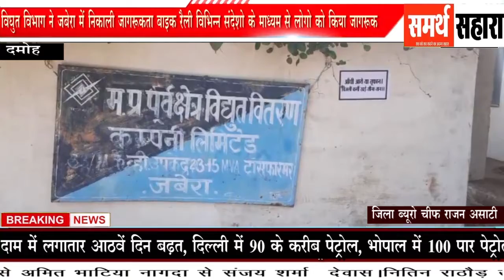विघुत विभाग ने जबेरा में निकाली जागरुकता बाइक रैलीविभिन्न संदेशो के माध्यम से लोगो को किया जागरूक